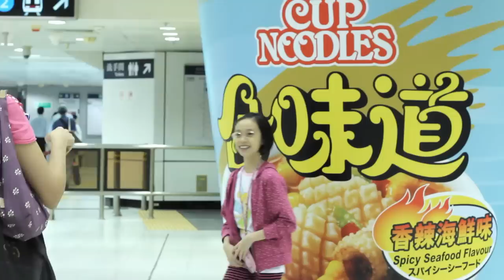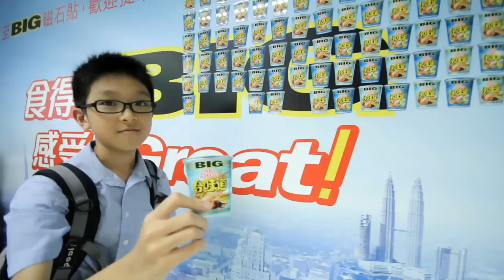Asiaray - Nissin Foods Newly Launches BIG CUP Campaign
Nissin Foods recently launches a new outdoor campaign for its enlarged cup noodles named BIG CUP in MTR Kowloon Tong Station Southern Concourse. Mr. Leo Ku is also invited to be the spokesperson of BIG CUP noodles aiming to increase product awareness.

To greatly standout the enlargement of Cup Noodles, the advertisement creatively adapts on the space of pillar inside the MTR station, to imitate a 3D huge virtual BIG CUP. The strong visual impact undoubtedly attracts attention of high stream of passengers who walk around the prominent interchange station.

With the celebrity effect of Mr. Leo Ku, it attracts heed of passengers in different ages. Numerous families, youngsters and office workers are initiative to take photos and upload to social network directly to share with friends via mobile phone, successfully in maximizing brand exposure.

Enhancing interactions with passengers and the campaign effectiveness, Nissin Foods offers limited edition magnetic cards, printed with 2 flavors of BIG CUP as free giveaways.

To encourage passengers to collect from the giant wall in the station, floor stickers in cup shape are printed on the station ground leading passengers to the magnetic wall. Passengers are driven to collect off in just several minutes. It reflects the brand is certainly fascinating to Hong Kongers.

The advertisements also dominated consecutive 12-Sheet light box and glazed fence. The entire concourse area is decorated as an exclusive brand zone, enriching the visual impact and totally engaging passengers.

Through the strategic planning and usage of diversified outdoor media, it creates brand building towards passengers by interaction, strengthening the brand knowledge and offering a remarkable advertising experience to passengers.